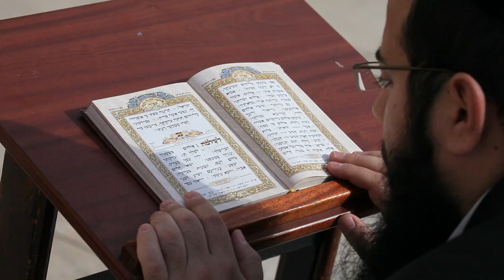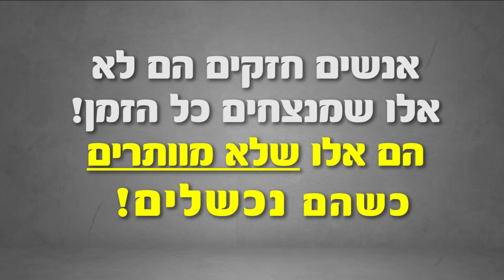התפללת ולא נענת? "מדברים אמונה" - הרב שמואל זר & הרב רפאל אוחיון